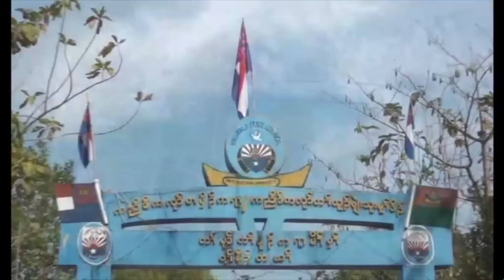Pa KaYor song : ခုတ္မုံလ္လးပြဲယ္ - စံအဲတ္ခုတ္:PM(Official MV)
"Ring Back Tone : Dtac :
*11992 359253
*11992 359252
 Karen Song : ခုတ္မုံလ္လးပြဲယ္ Kue Mue Ler Puai(คือ มือ เลอ ป๋วย)
Vocal : Sue Ae Khue (ซอ แอ่ คื่อ)စံအဲတ္ခုတ္
Composed : Khue Wa စံခုတ္ဝါ